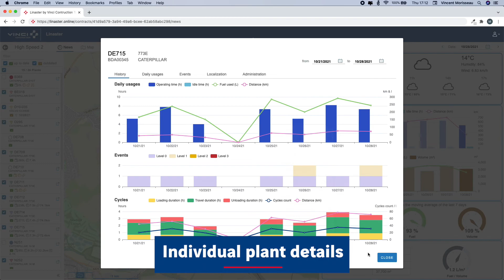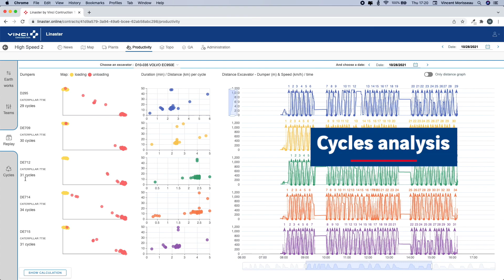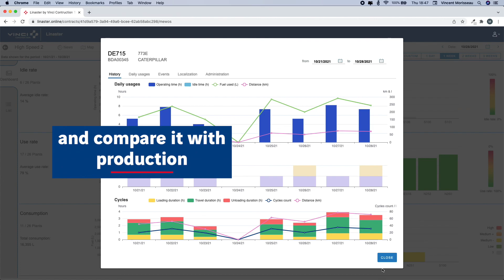Linaster for Balfour Beatty Vinci (BBV) working in partnership with HS2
Linaster, Production Monitoring Telematic Data System to improve productivity & reduce environmental impact.

by VINCI Construction Terrassement Grands Projets